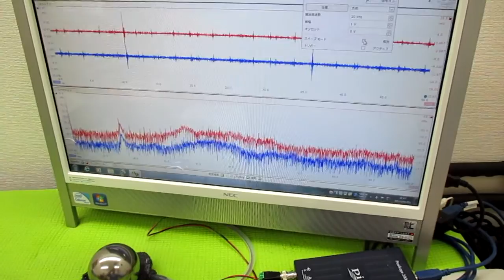超音波プローブの発振制御による表面検査技術